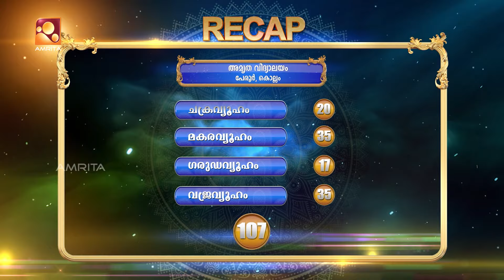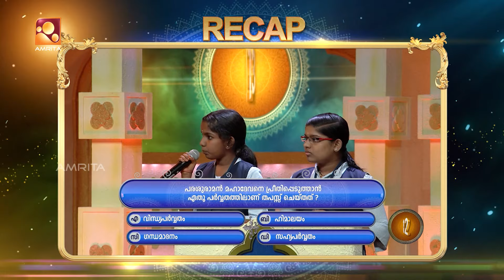ശ്രേഷ്ഠഭാരതം മഹാഭാരതം| Sresthabaratham Mahabaratham| Ep -30 |AmritaTV